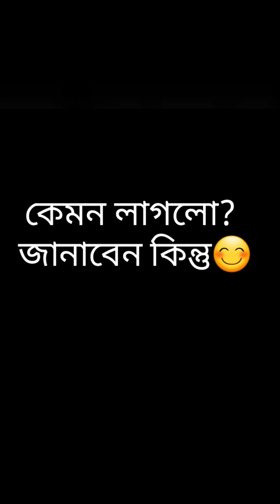দুপুর বেলার শয়তান | নালু সালা বউয়ের গোলাম | Bangla Funny Video | Hello Noyon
This channel is an entertainment channel.  I usually try to make people laugh.  I try to present you various funny videos.  Those videos may or may not have something educational in them.  Because my purpose is to make people laugh, I am not a teacher.  Still trying to do something educational as well as entertaining at the request of my viewers.

The full video is made for fun only.  I'm not responsible if you take it seriously.